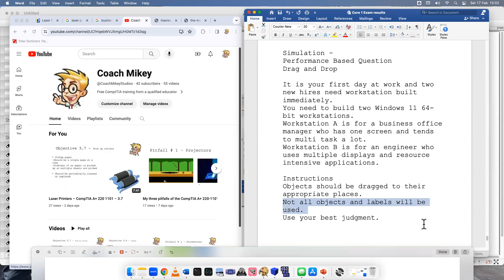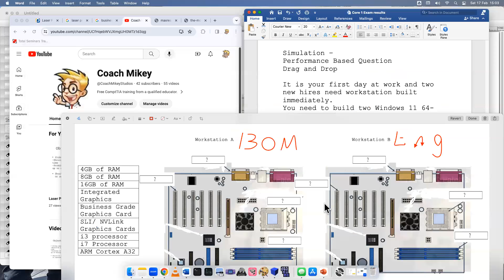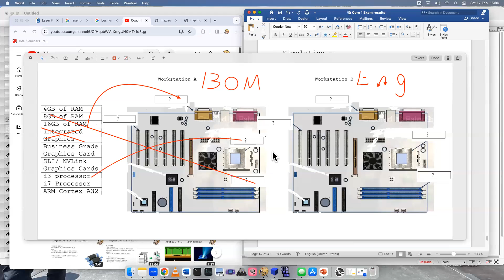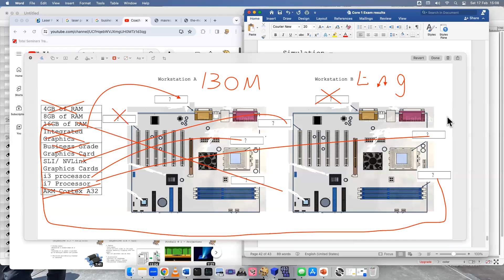Building Workstations - Simulation - PBQ - Drag and Drop - CompTIA A+ 220 - 1101